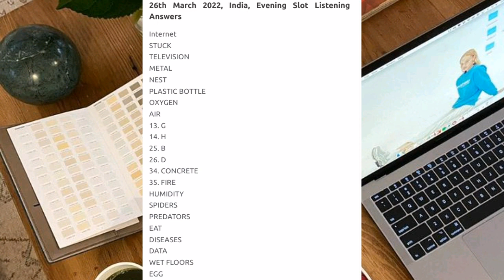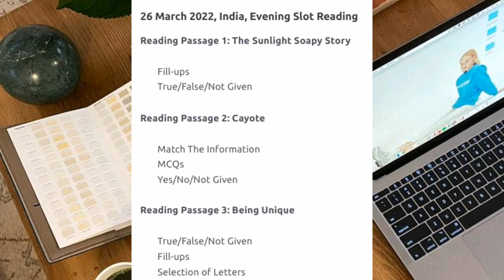26 March 2022 ielts exam Morning+Evening slot reading listening full answers with GT writing task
26 March 2022 ielts exam Morning+Evening slot reading listening full answers with GT writing task
#16 april ielts prediction 2022,
writing task prediction for March month,
writingtask2 prediction for april month,
#9 April ielts prediction 2022,
#7 may ielts exam prediction,
May month ielts exam dates,
May month ielts exam prediction,
May month ielts exam prediction 2022,
#16 june ielts exam prediction 2022,
#25 june ielts exam prediction,
june month ielts exam prediction,
june month ielts exam dates 2022,

#9 april ielts exam review,
#7 may ielts exam review,
#21 April ielts exam review,
#23 April ielts exam review,
#30 April ielts exam review,

26 March ielts exam review,
26 March ielts exam reading listening answers,
26 March ielts exam writing task prediction,
26 March ielts exam reading passage prediction,
26 March ielts exam listening answers,

9 April ielts exam review,
9 April ielts exam reading listening answers,
9 April ielts exam writing task prediction,
9 April ielts exam reading passage prediction,
9 April ielts exam listening answers,

16 April ielts exam review,
16 April ielts exam reading listening answers,
16 April ielts exam writing task prediction,
16 April ielts exam reading passage prediction,
16 April ielts exam listening answers,

21 April 2022 ielts exam review,
21 April ielts exam reading listening answers,
21 April ielts exam writing task prediction,
21 April ielts exam reading passage prediction,
21 April ielts exam listening answers,

23 April ielts exam review,
23 April ielts exam reading listening answers,
23 April ielts exam writing task prediction,
23 April ielts exam reading passage prediction,
23 April 2022 ielts exam listening answers,

30 April ielts exam review,
30 April ielts exam reading listening answers,
30 April ielts exam writing task prediction,
30 April ielts exam reading passage prediction,
30 April 2022 ielts exam listening answers,

7 May ielts exam review,
7 May ielts exam reading listening answers,
7 May ielts exam writing task prediction,
7 May ielts exam reading passage prediction,
7 May 2022 ielts exam listening answers,

12 May ielts exam review,
12 May ielts exam reading listening answers,
12 May ielts exam writing task prediction,
12 May ielts exam reading passage prediction,
12 May 2022 ielts exam listening answers,